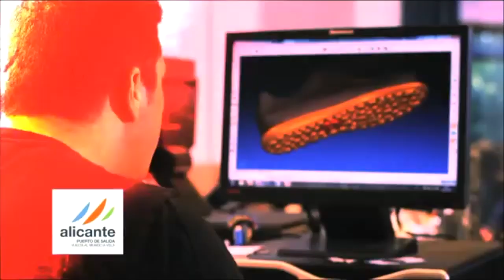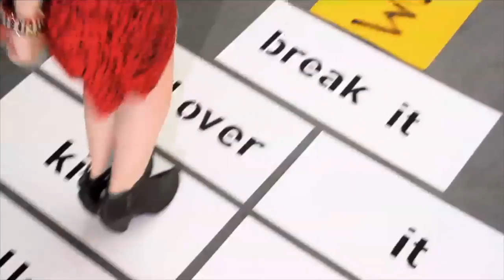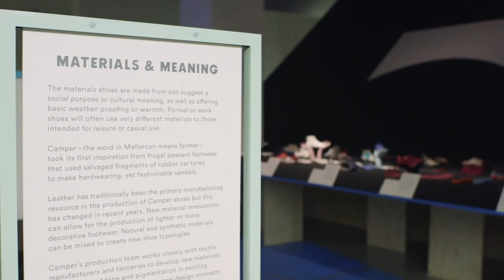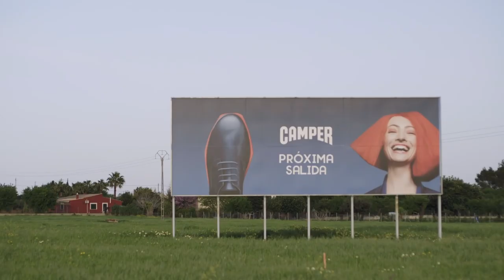BOTAS Y ZAPATOS CAMPER: TIENES QUE SABER ESTO ANTES DE COMPRARLAS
LAS BOTAS Y ZAPATOS CAMPER SON POPULARES EN TODO EL MUNDO. TIENES QUE VER ESTE VIDEO SI VAS A DECIDIRTE A COMPRAR ZAPATOS MASCULINOS

Visita nuestro sitio asociado de Amazon para productos de tu interés: